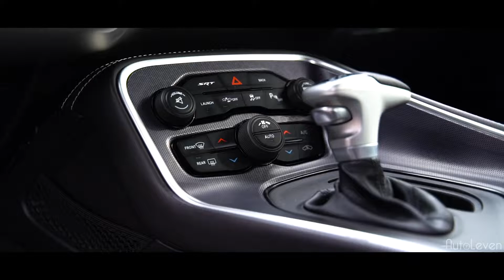2015 Dodge Challenger SRT 392 | AutoLeven | Sound & Overview!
In this video you can see the 2015 Dodge Challenger SRT 392, such an amazing American car to experience on the Dutch streets!

Special thanks to H.A.I. B.V. - Hollandse Auto Import!

This video is shot with:
· Sony A7SII
· Sony AX53
· @Tamronnederland 28-75mm F/2.8 Di III RXD